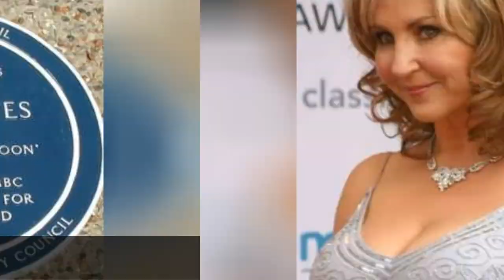Famous Royal Academy Of Music Alumni ➊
List of famous alumni from Royal Academy of Music, with photos when available. Prominent graduates from Royal Academy of Music include celebrities, politicians, business people, athletes and more. This list of distinguished Royal Academy of Music alumni is loosely ordered by relevance, so the most recognizable celebrities who attended Royal Academy of Music are at the top of the list. This directory is not just composed of graduates of this school, as some of the famous people on this list didn't necessarily earn a degree from Royal Academy of Music.  This list is made up of a variety of graduates, including Elton John and Annie Lennox. This list answers the questions Which famous people went to Royal Academy of Music? and Which celebrities are Royal Academy of Music alumni?...more
0:00 - Intro
0:00:08 - Ian Watkins
0:00:18 - Gabriela Montero
0:00:25 - Rachel Tucker
0:00:34 - Henry Wood
0:00:43 - Bramwell Tovey
0:00:52 - Sir Arthur Sullivan
0:01:02 - Zoe Rahman
0:01:14 - Kerry Minnear
0:01:27 - Douglas Boyd
0:01:36 - David Sanger
0:01:49 - Patrick Nunn
0:02:00 - Joe Jackson
0:02:10 - Nicholas Maw
0:02:19 - William Alwyn
0:02:35 - Myra Hess
0:02:51 - Aled Jones
0:03:04 - John Joubert
0:03:14 - Craig Armstrong
0:03:27 - Sami Yusuf
0:03:34 - John Barbirolli
0:03:50 - Edward McGuire
0:04:03 - Katherine Jenkins
0:04:13 - Alexander Mackenzie
0:04:20 - Ray Noble
0:04:36 - Charles Steggall
0:04:52 - Felicity Lott
0:05:03 - Eric Coates
0:05:18 - Lesley Garrett
0:05:25 - Trevor Jones
0:05:38 - Nicky Hopkins
0:05:48 - Winifred Atwell
0:05:58 - Richard Hickox
0:06:08 - Rebecca Clarke
0:06:27 - Simon Rattle
0:06:36 - Myleene Klass
0:06:46 - Michael Nyman
0:07:01 - Vanraj Bhatia
0:07:13 - Annie Lennox
0:07:23 - Karl Jenkins
0:07:34 - E. Power Biggs
0:07:51 - Dee Palmer
0:08:02 - Arthur Fiedler
0:08:12 - Evelyn Glennie
0:08:19 - Elton John